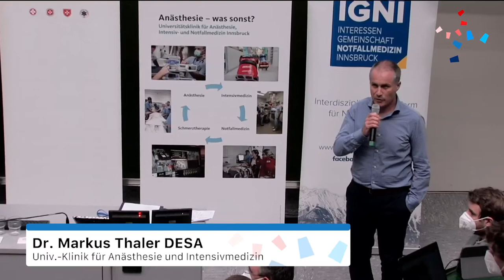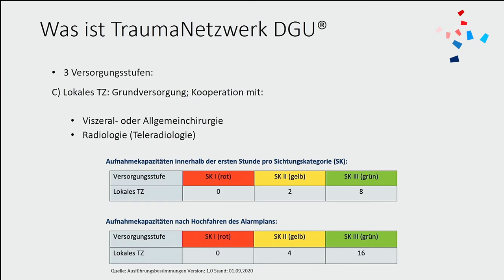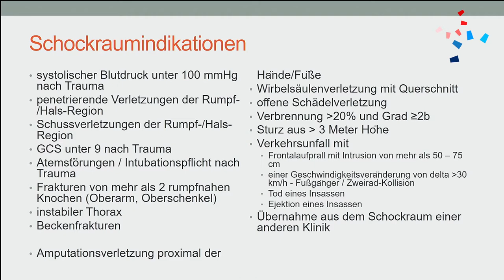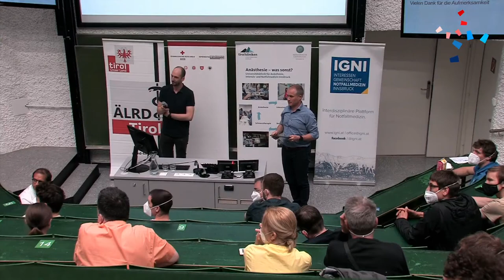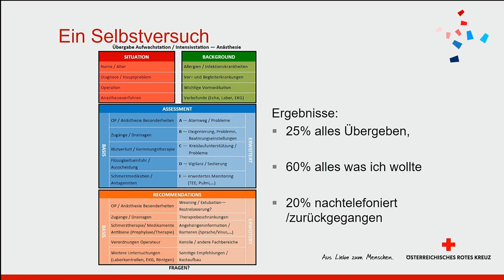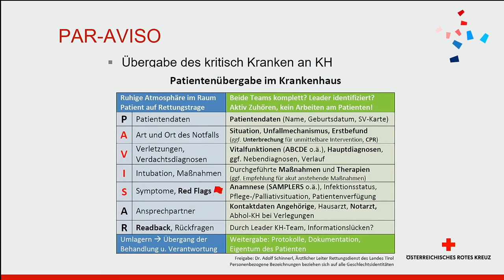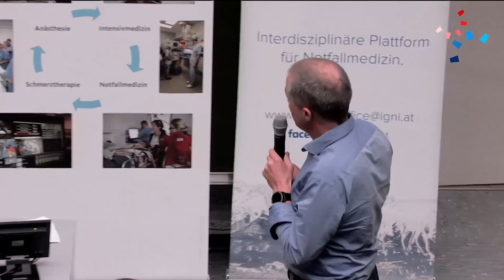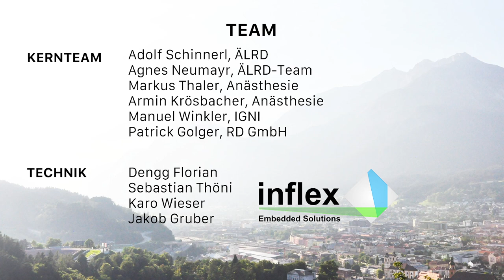NetzWERKstatt #1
Die notfallmedizinische Fortbildungsreihe NetzWERKstatt Notfallmedizin Tirol wird vom ÄLRD-Team Tirol in Kooperation mit der Universitätsklinik für Anästhesie und Intensivmedizin, der Interessengemeinschaft Notfallmedizin Innsbruck (IGNI) sowie der Rotes Kreuz Tirol gem. RD GmbH organisiert.

Sie wird 1 Mal pro Quartal angeboten und ist für ALLE an der Notfallmedizin Interessierte (NEF/NAH-Teams, Rettungsdienst, Bergrettung, Leitstelle etc.) zugänglich. Die Veranstaltung findet hybrid (online + Präsenz) statt.

Für Ärztinnen und Ärzte wird die Veranstaltung mit 2 DFP-Punkten approbiert. Für Sanitäterinnen und Sanitäter werden 2 Stunden RDT-Extern (Externe Fortbildungsstunden im Rettungsdienst Tirol) angerechnet. Die Teilnahmebestätigungen werden die nächsten Tage per E-Mail zugeschickt. DFP Punkte werden automatisch gebucht, Rettungsdienst-Fortbildungsstunden müssen selbst eingereicht werden.

Onlineteilnehmer bekommen im Verlauf der Veranstaltung zwei Losungsworte, mit denen sie sich für die Teilnahmebestätigung anmelden können. Die Adresse der Website zum Eingeben der Losungsworte lautet: netzwerkstatt.igni.at

Moderation und Organisatorisches: Dr. Markus Thaler, DESA
Begrüßung Univ. Prof. Dr. Barbara Sinner, MBA, DEAA, Dr. Adolf Schinnerl
Versorgung Schwerstverletzter – Qualitätsicherung mittels TraumaRegister? Univ. Prof. Dr. Rohit Arora, Dr. Maximilian Mackowitz
Strukturierte Patientenübergabe - Erleichterung oder Zusatzbelastung? Dr. Armin Krösbacher
Diskussionsplattform NetzWERKstatt Notfallmedizin: Wünsche, Vorschläge, Ideen Dr. Markus Thaler, DESA